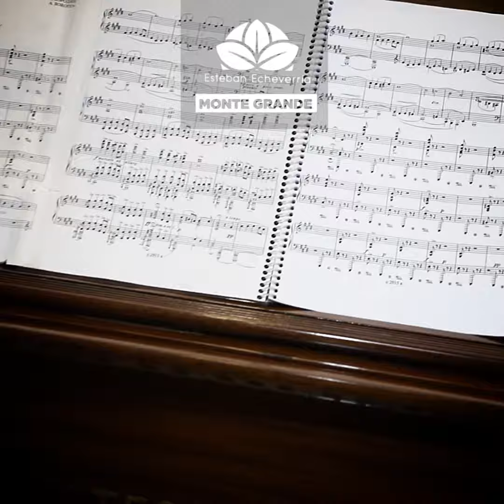Festival Música de Clásica de Esteban Echeverría